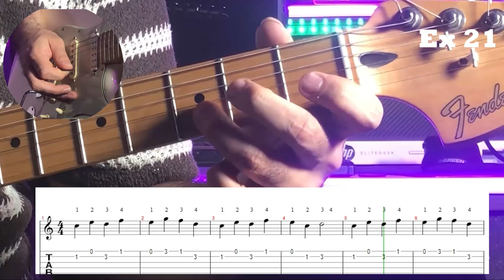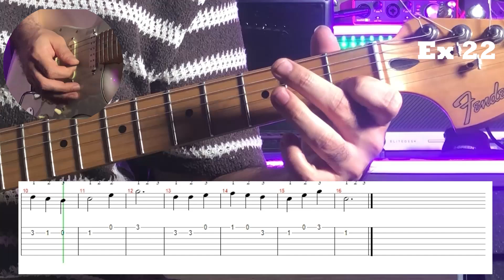آموزش گیتار الکتریک از صفر: راهنمای کامل برای مبتدی‌ها (قسمت سوم)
آیا به یادگیری گیتار الکتریک علاقه دارید اما نمی‌دانید از کجا شروع کنید؟ در این ویدئو، آموزش گیتار الکتریک را از پایه شروع می‌کنیم و تمامی نکات ضروری برای مبتدیان را به شما آموزش می‌دهیم. از شناخت اجزای گیتار الکتریک و طرز گرفتن صحیح گیتار تا نواختن اولین آکوردها و ریتم‌ها. این ویدئو بهترین راهنمای شما برای ورود به دنیای گیتار الکتریک است، حتی اگر هیچ تجربه‌ای در نواختن گیتار نداشته باشید.

📌 در طول این آموزش، شما با اصول اولیه نوازندگی گیتار الکتریک، تکنیک‌های ساده اما مؤثر و نکاتی که به پیشرفت سریع‌تر شما کمک می‌کند، آشنا می‌شوید. اگر به دنبال شروع مسیر نوازندگی هستید، این ویدئو را از دست ندهید!

📌 سومین درس کاملترین دوره آموزش گیتار الکتریک از صفر شامل ملودی‌ها و آهنگ‌های ساده‌ای هستند که با استفاده از نت‌های فرا گرفته شده بر روی سیم دوم و سیم اول، ساخته شده‌اند.

📌یادتان نرود که ویدئو را لایک کنید و برای آموزش‌های بیشتر، کانال را سابسکرایب کنید. سوالات خود را در بخش نظرات بپرسید تا پاسخ دهیم.

✅ همچنین برای تمرین بهتر و کارآمدتر میتونید فایل PDf مربوط به این دوره رو از کانال تلگرام من دانلود کنید. لینک آن در پایین همین پست و در صفحه اصلی کانال درج شده است.

چنانچه قسمت‌های قبلی این سریال را تماشا نکرده‌اید، لینک آن در اینجا قرار گرفته است:

با تشکر مهدی آقازاده

⭕️ Check out Free tabs and Sheets Pdf File in my Public telegram channel 👇